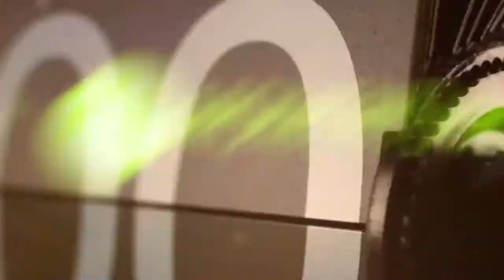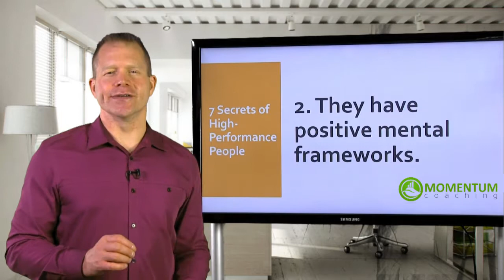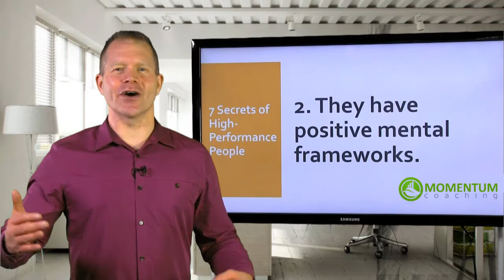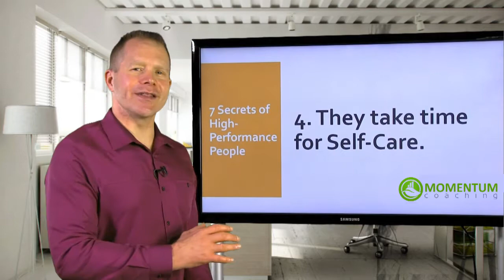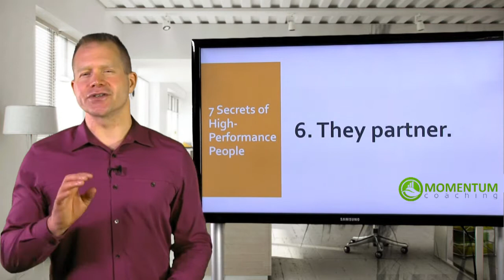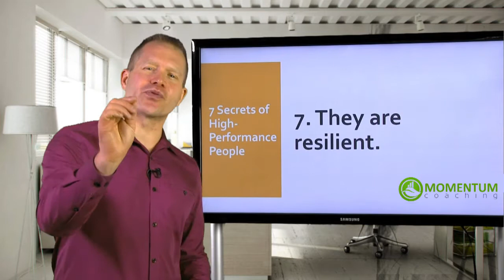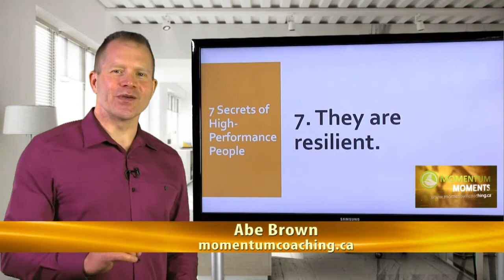7 Secrets Of High Performance People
High-Performance People accomplish more things, experience more visibility, earn more money, and enjoy more abundance. They nail it, and they have fun doing it! Everything High-Performance People is something we can do, if we simply understand what they are doing, why they are doing it, and make consistent choices. Here are 7 Secrets of High-Performance People, that you'll want to add into your life and work, if you haven't already.